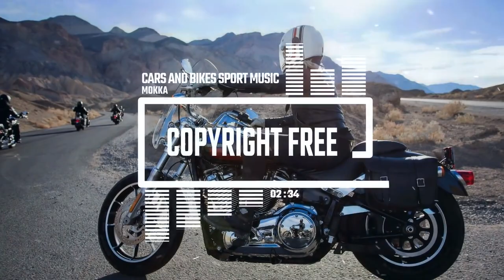Cars And Bikes Sport Music Free Sound Planet No Copyright Music royalty free planet mfcc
Watch cars and bikes sport music free sound planet no copyright music royalty free planet mfcc in high quality. Cars and bikes sport music free sound planet no copyright music royalty free planet mfcc is a free site that offers a great variety of songs for you to enjoy.

On Free Sound Planet, we understand the massive impact music has on a project.
Every upload on this channel features a song personally selected by a professional Video Editor. All of it is safe to use in any of your projects (even commercially).

The majority of the music available on Free Sound Planet is licensed under the Creative Commons Attribution license.
This license is chosen by artists as a means of granting content creators permission to use their music in their projects in exchange for credit.

Creative Commons licenses offer a consistent method for individuals and organizations to provide the public with permission to use their creative work while adhering to copyright laws.
To obtain more information on each license, please check the specific license linked in the description.

This track is 100% copyright safe to use in your visual projects.